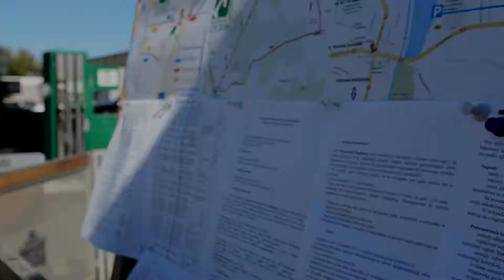Duathlon Maków Mazowiecki 08.09.2013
Pierwszy Makowski Duathlon
Organizator: Fundacja Kocham Maków kochammakow.pl